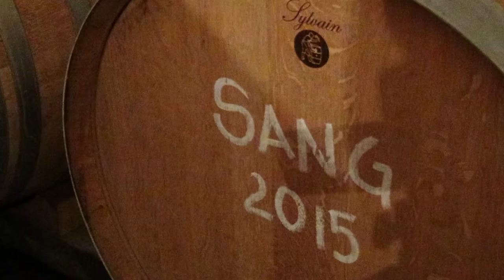Visit at La Scarzuola and Castello di Montegiove, Umbria, Italy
Part of the film "Wine trip to Umbria 2016" organized by Steen Dansgaard, Denmark. Recording and editing: Per Holmstroem, Denmark.